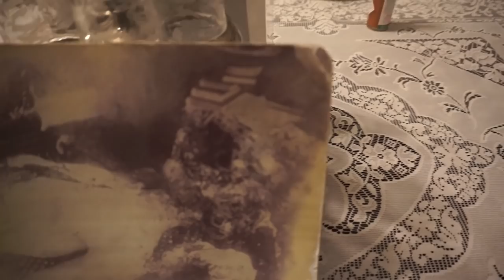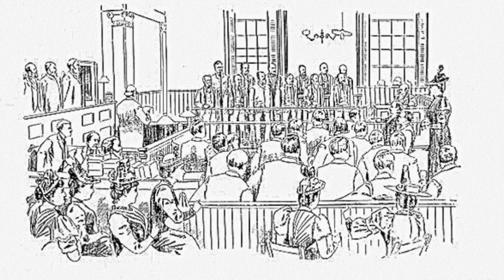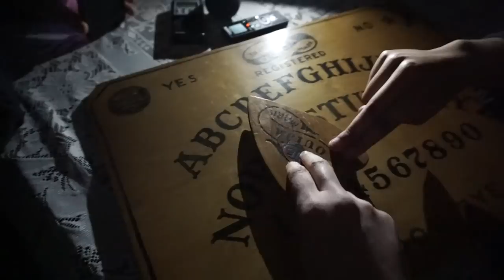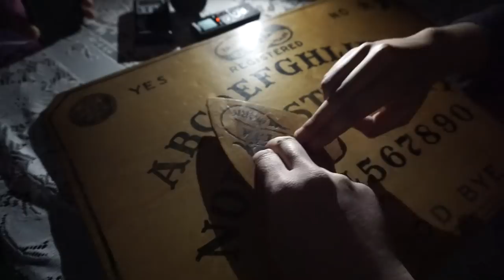A Night in the Lizzie Borden Murder House - Ouija Board Communication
I recently spent a night alone in the Murder Room of the Lizzie Borden Bed and Breakfast. This video details the history behind the infamous Borden murders where Lizzie was a prime suspect, talks about the home's ghost stories and includes Ouija Board communication. You can find more details about the Borden case